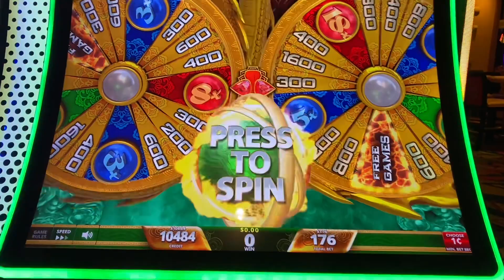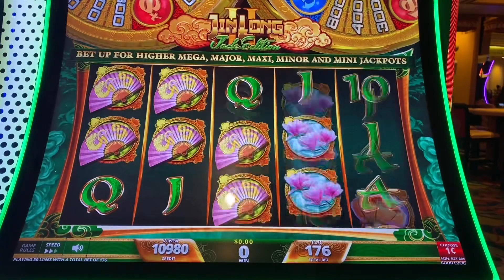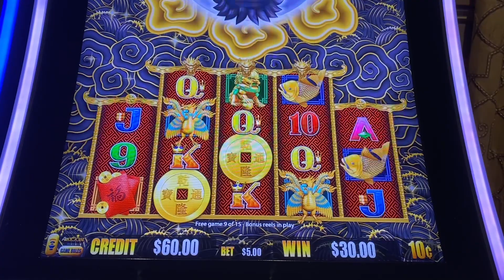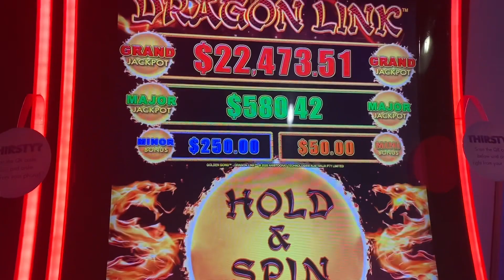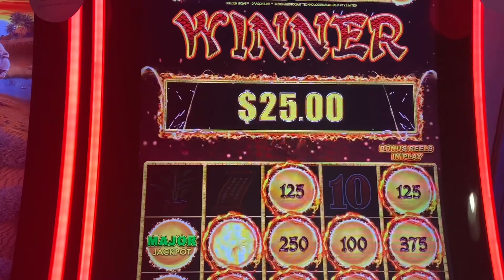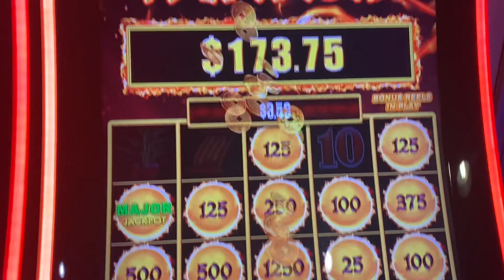WE GOT THE MAJOR!!!!